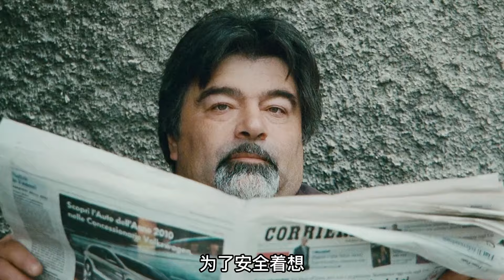男人為客戶組裝高精狙擊槍，沒想到目標居然是自己！《完美狙擊》